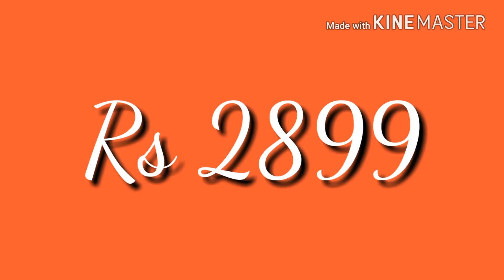Vodafone launch India's lowest priced 4G Smartphone for just Rs 999/– | Micromax Bharat 2.